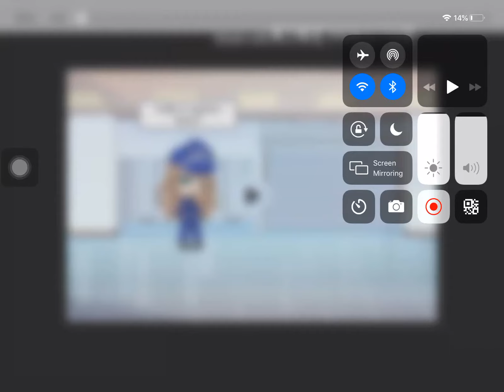Piggy alpha (station) (glmm) it’s short sorry